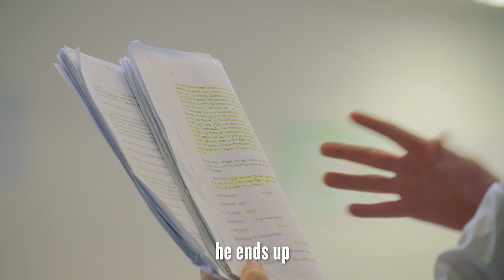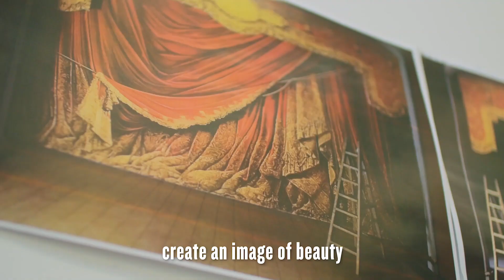Creating Cyrano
Get a sneaky peak behind the scenes at Cyrano. Hear from Tom, Ti, Tristan and the cast about what's gone in to making this beautiful show.

CYRANO
Cyrano’s love for the beautiful Roxane is as plain as the GIGANTIC nose on his face.

Cursed with the looks of a clown, he weaves his secret longing into love letters of exquisite beauty that he will never dare to send. All he needs is a perfect nose to match his perfect prose. The handsome Christian has also fallen for Roxane – but while he looks like a god, he sounds like a fool.

Sacrificing physical love for fantasy, Cyrano hands his words of love to Christian to speak for them both. Will Roxane fall for the ‘perfect’ man? Can Cyrano exist with only half her heart? Is true love more than skin deep?

This epic love story, immortalised on film by Gerard Depardieu and Steve Martin, is transformed in a dazzling new verse adaptation by Peter Oswald, directed by Tom Morris (Touching the Void, War Horse). Returning to the Bristol Old Vic stage for the first time in six years, Tristan Sturrock (Peter Pan, Poldark) stars as Cyrano to make us fall in love all over again.

From £7.50 | @BristolOldVic